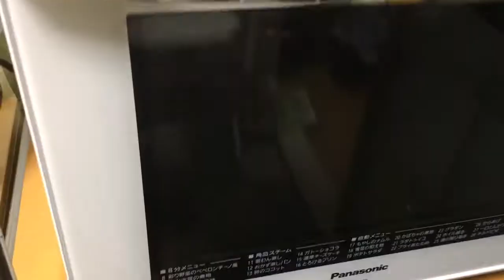Gluten Free Lavender Lemon Coffee Cakeラベンダーレモンコーヒケーキ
ingredients
110g unsalted butter
150g granulated sugar
2 eggs
1/2 tsp vanilla beans paste
20g ground almond
1 tbsp lemon zest

150g rice flour
20g mochi flour (glutinous rice flour)
3g baking powder
2.5g baking soda
120g plain yoghurt
1/2 tbsp dried lavender

Grazed
1/2 tbsp honey
1/2 tbsp lemon juice
30g icing sugar

20 centimeter diameter bundt cake tin (about 1350ml size)
Butter the tin and dusting rice flour

Preheated oven at 180℃ bake for about 35 minutes until the skewer comes out clean.